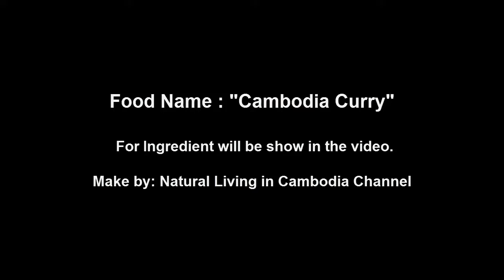village food factory | how to make Cambodia Curry in my village | traditional food in Cambodia # 19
hi, everybody and my beloved subscriber today , i am very happy to show my food in my village and my traditional food to you.

today i have a food is call "Cambodia Curry or Khmer Curry"

For this Food is my Traditional Food, and I see a lot of Cambodian People make it, and the taste are also good, So I tried show it to everybody for testing. Let's try all together for  the new experience.

village food,
village food foactory,
cooking,
asian food,
natural life,
khmer food,
country food,